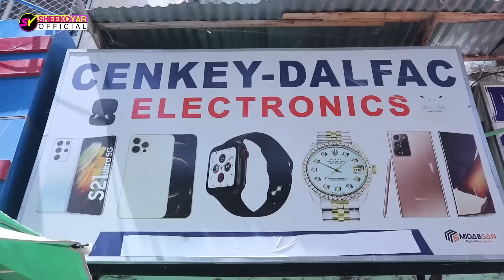Farxad Waxaan Inaan Gacmaha isqabsano Al-faghi Update ku Sameyno